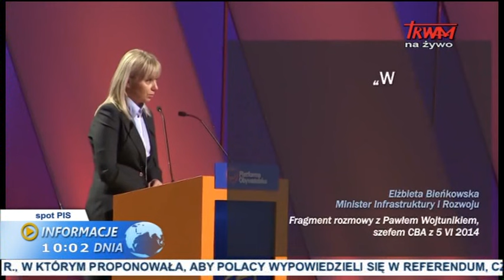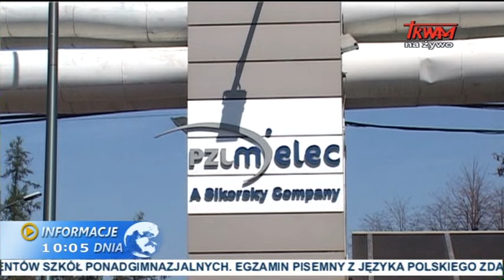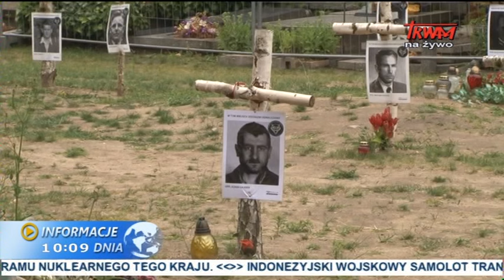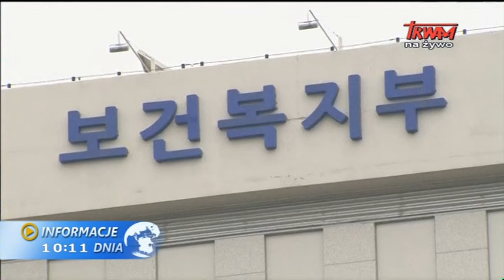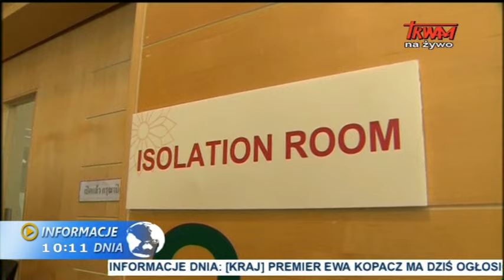Informacje Dnia: 30.06.2015 [10:00]